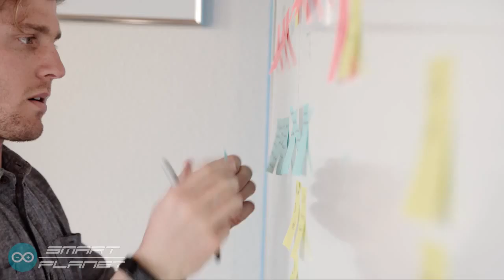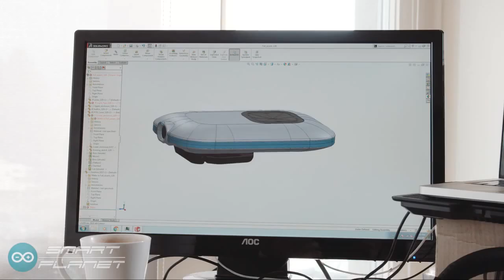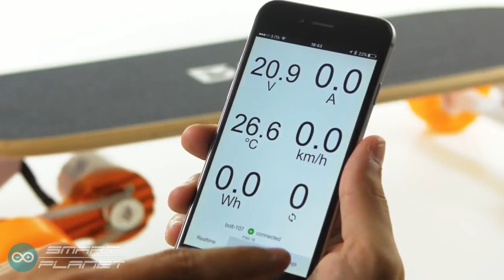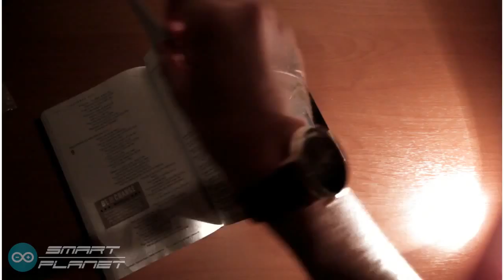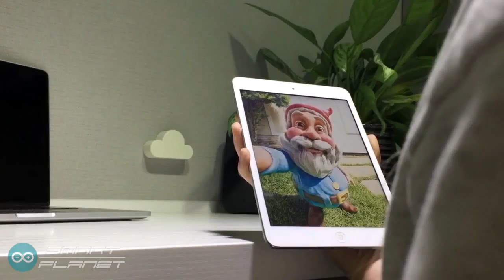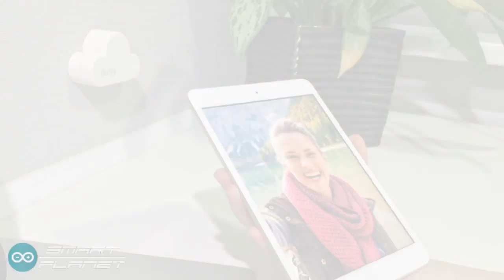Latest & Coolest Inventions on Indiegogo You shouldn't Miss | Smart Planet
Camera Remotes
Electric Skates
Smart Watches
ROGETI Tripod-Bottle Mounts Suite for GoPro
Motorbike Helmets

Spark Camera Remote / Bolt - The World's Most Portable Electric Skate / ALTAR - The best watch under $100 with a WARRANTY / ROGETI Tripod-Bottle Mounts Suite for GoPro / Fluffy / Quin Helmets - Smart About Safety

Spark Camera Remote

Take better photos with Spark, the easiest way to control your camera.

Spark is the most versatile camera remote on the market. With three different modes of control, Spark was built to adapt to whatever situation you are shooting in. Whether you're taking a fun group photo, capturing a long exposure of the stars, or settling down and setting up a time lapse, Spark gives you instant control. With your phone or without it.   Spark combines the speed of infrared triggering, with the reliability of a traditional wired trigger, and the power and feature set of smartphone app control.

Bolt - The World's Most Portable Electric Skate

The smallest and lightest electric skateboard in the world! Extremely portable for everyday commute!

Bolt isn't just an electric skateboard, it's the world's most portable electric vehicle. Easy to carry, Bolt is the perfect last-mile solution for urban mobility and commuters. It's really compact and lightweight but it packs a powerful battery and motor. This lets you cover the daily distances in less time so you can save time and use it for the things you love most. I created Bolt for myself since I'm an engineering student and a daily commuter. Now we have just released Bolt 2017 version

What is Bolt
We often need a way to move for short everyday trips.

ALTAR - The best watch under $100 with a WARRANTY

Tired of overpriced watches? Want luxury quality at an affordable price? Meet the Altar watch...

Altar Watches brings elegance at an unparalleled price - from the sleek Italian leather to the robust swiss movement; whilst planting a tree for every watch sold and donating 10% of our total profits to help others.

More info on our watches can be found on our website here.More info on our watches can be found on our website here.    More info on our watches can be found on our website here.

The world's first tripod/bottle mount for GoPro

The ROGETI Tripod/Bottle Mounts Suite includes a pair of GoPro adapters that integrate two kinds of tripod mounts and two kinds of beverage bottle mounts. *The yellow mount fits on pop drink (eg., Coca-Cola) and the universal 1/4\" threaded tripod. *The blue mount fits on regular water (eg., Evian) and the universal 3/8\" threaded tripod. The two little mounts = a selfie pod + a floating grip + a tripod mount 1/4\" + a tripod mount 3/8\"

The Story
A GoPro user usually has a lot of accessories, like the selfie pod, floating grip, tripod mount, etc,. However, your backpack may have not enough room for all the equipments.

Fluffy

Absolutely new type of home cloud with NO monthly fees!

Fluffy - small, light, sublime.Thanks to fluffy you will always be able to easily
store your photos, videos,        music and other files directly from your phone,
tablet, notebook or desktop           pc. Storage space on your devices is not an issue
anymore. Fluffy is equiped with        an outstanding fast hard drive up to 512 GB
with enhanced wireless transfer tecnology. Its speed and compact dimensions
outmatch all market available external HDD's. Fluffy is not just smaller,
lighter, faster and more attractive than    its competitors, it allows you to
store your files in a brand           new  way.

Quin Helmets - Smart About Safety

Tradition meets technology in the Quin Smart Motorcycle Helmet. Discover modern safety essentials.

Tradition meets technology in the Quin range of Smart Helmets. Quin Helmets feature essential connectivity, first of its kind crash detection, and SOS Beacon. Quin has one goal: To keep riders safe through providing modern safety essentials. Quin Helmets are the first in the world to provide an integrated crash detection and automatic alert and response system, helping riders access emergency help when they need it most. Never be without help while riding. Wear a Quin.

We are Quintessential Design, a diverse team driven by the belief that there is only one SMART goal when it comes to helmets.

About Smart Planet

Based in Hong Kong, we specialize in providing you with high quality consumer electronics, gadgets, smartphone accessories, computer accessories, peripherals, smart home devices, etc.